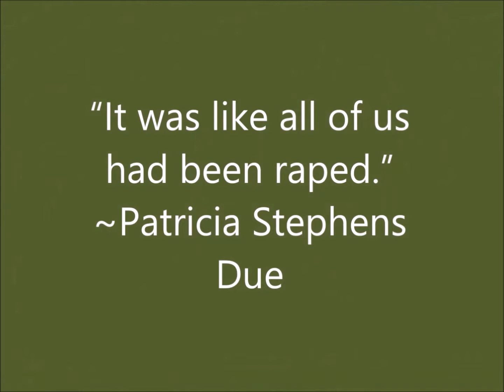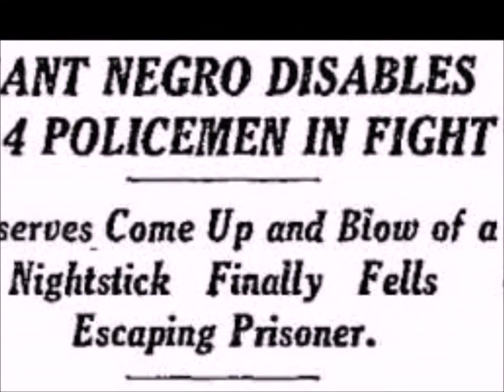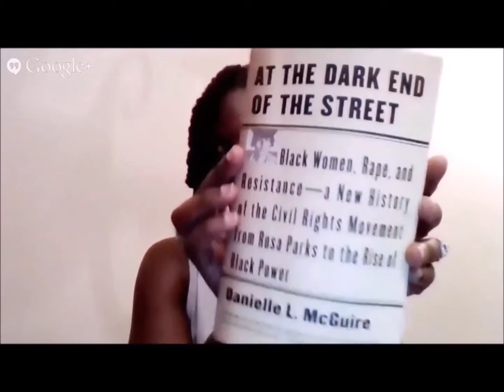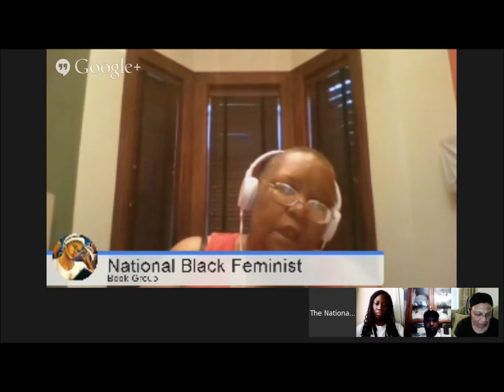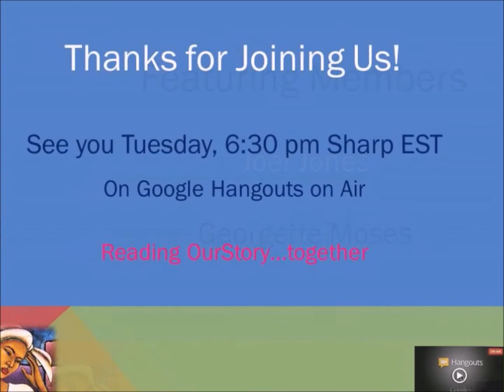07-08-14 -Clip 10-Students Lead Way to Freedom-The National Black Feminist Book Group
Students Lead Way to Freedom  -- In this segment, Black Women and Men ask:   Are students today the same as they were in 1959 and the 60s?  If not, what happened to them?   Is it likely that any population group other than students would be the ones to lead social activism?  Why or why not?

In the 7/8/14 meeting of The National Black Feminist Book Group, members discuss events in and ideas inspired by Chapter 5, "It Was Like All of Us Had Been Raped," of our text, including:  The  Tallahassee, FL Bus Boycott, started May 26, 1956; the gang rape of  Betty Jean Owens, a student at FAMU, by four white men in Tallahassee, FL on May 2, 1959; the way in which students reacted to Owens' rape; extensive efforts to protect white womanhood, including the example of the lynching of Mack Charles Parker in Poplarville, MS, May 4, 1959; Florida's lynching record, which led the nation; reactions to the grand jury trial of May 6, 1959, and the June 12, 1959 trial, of the rapists Patrick Scarborough, David Beagles, Ollie Stoutamire, and William Ted Collinsworth; the way a personal event was politicized by people with alternative agendas and world views; and the student activism of the era, including sit ins and freedom rides of 1960 and '61.

L. Michelle Odom moderated this session, and  was joined by members Randie Henderson, Georgette Moses and Joel Jones.   The group continued its focus on the text, "At the Dark End of the Street:  Black Women, Rape, and Resistance - A New History of the Civil Rights Movement from Rosa Parks to the Rise of Black Power;" Danielle L. McGuire's 2010 book.

The National Black Feminists Book Group launched on June 3, 2014 and will continue its first session through August 5th, with members L. Michelle Odom and Randie Henderson as co-hosts.  The weekly group meets on Tuesdays at 6:30 pm.  Readers are welcome to join us in the discussion online at Google+ Hangouts on Air or watch the live event on YouTube.

Join The National Black Feminist Book Group (community) on Google+ to receive invitations to the weekly Hangout, and access other documents of the group.